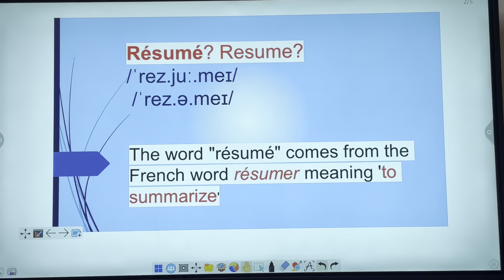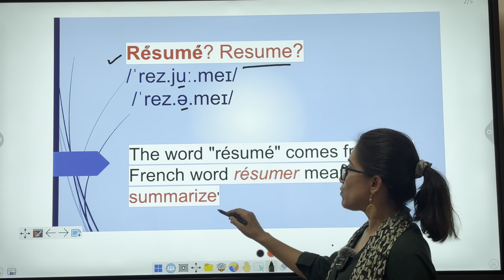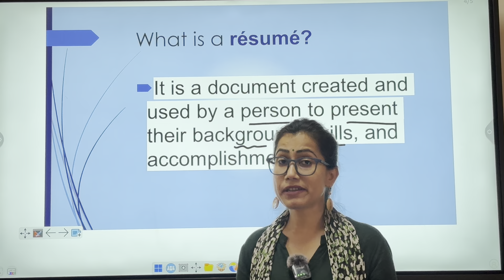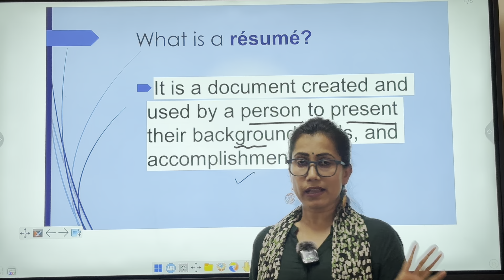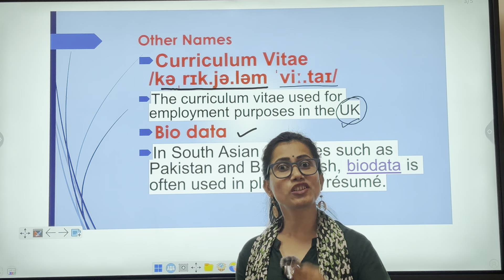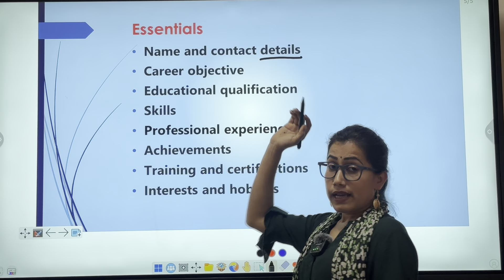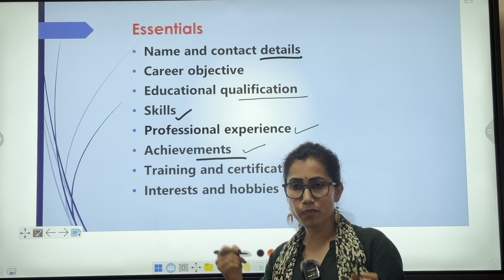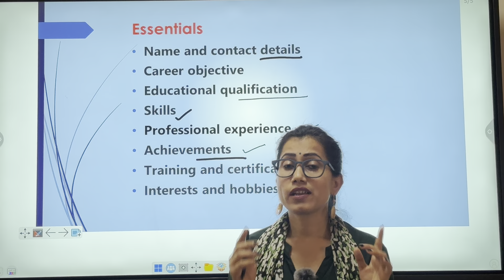WHAT IS Résumé/Curriculum Vitae/Bio data? HOW TO PRONOUNCE IT Résumé/Curriculum Vitae/Bio data?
It is a document created and used by a person to present their background, skills, and accomplishments.
ESSENTIAL INGREDIENTS
Career objective
Educational qualification
Skills
Professional experience
Achievements
Training and certifications
Interests and hobbies